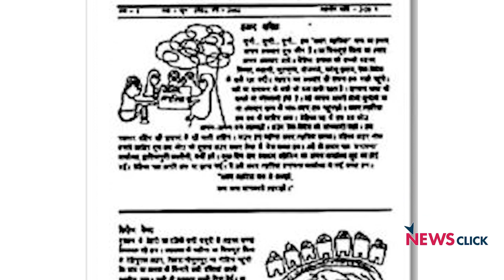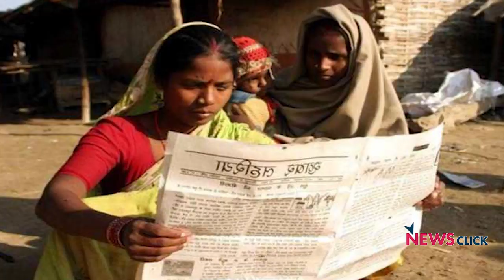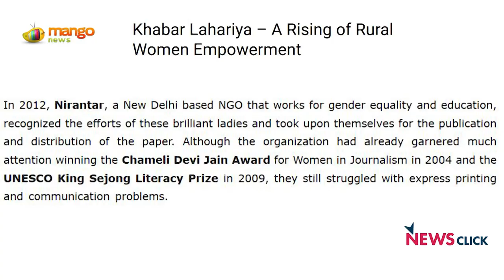रुबरूः खबर लहरिया की संपादक कविता बुंदेलखंडी से खास मुलाकात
बुंदेलखंड स्थित खबर लहरिया ग्रामीण भारत की महिलाओं की नज़र से करता है ज़मीनी पड़ताल और तय करता है असल भारत का नारीवादी न्यूज कवरेज का एजेंडाI खबर लहरिया की शुरुआत हाथ से लिखे अख़बार के रूप में हुई थी और अब यह एक डिजिटल रूप ले चुका हैI यहाँ ग्रामीण महिलाओं को पत्रकार के रूप में प्रशिक्षित किया गया और वे स्थानीय मुद्दों को रिपोर्ट करती हैंI